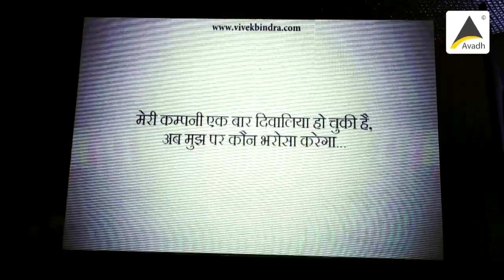A Glimpse from Vivek Bindra Event - Surat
A Glimpse from Vivek Bindra Event - Surat held on 9th August, 2018